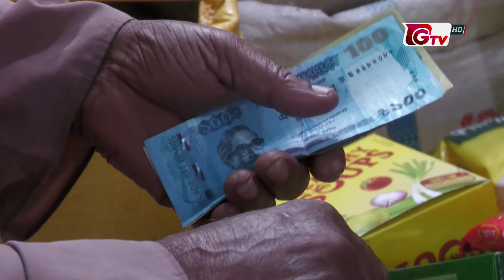লাগাম টানা যাচ্ছে না ডিম ও চালের দামে | Bazar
লাগাম টানা যাচ্ছে না ডিম ও চালের দামে | Bazar | 07October2022